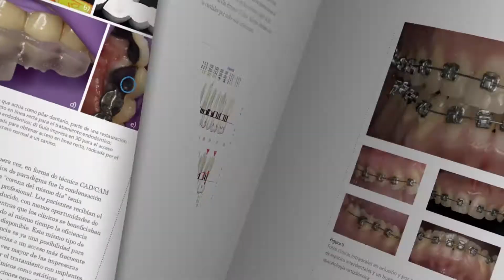Gustavo Ávila, Protocolo digital para rehabilitaciones de dientes unitarios. Periodoncia Clínica